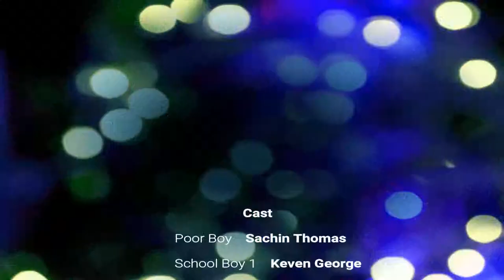OneMorsel A Short Film on Food Wastage by Students of Doha Modern Indian School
Actors: Sachin, Kevin